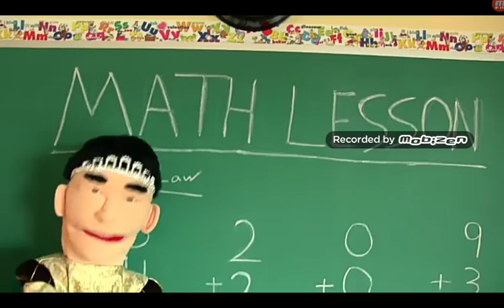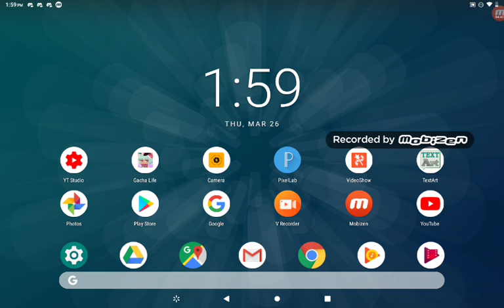YTP Protegent Saves The World